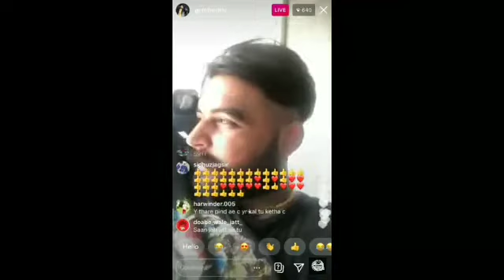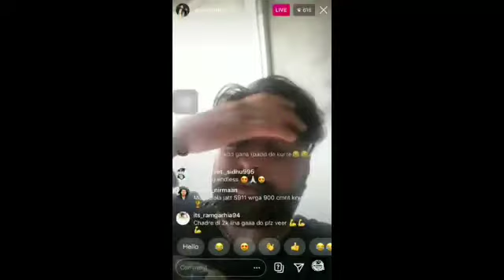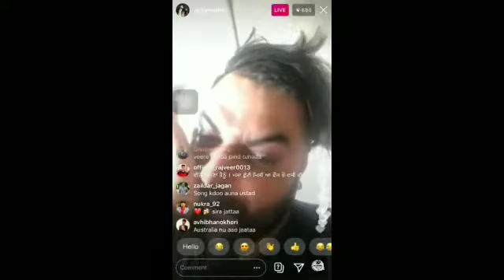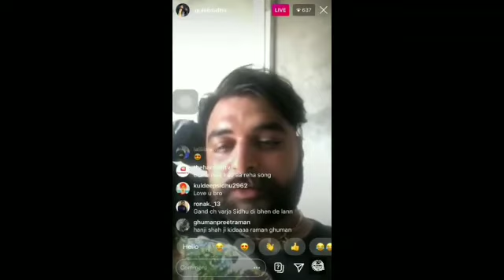Sidhu Moosewala | Gulab Sidhu Announce Song With Sidhu Moosewala | Bhana Sidhu | G.Sidhu Reply Aujla